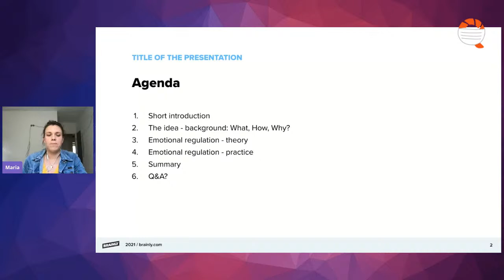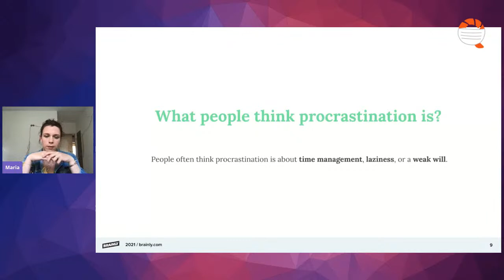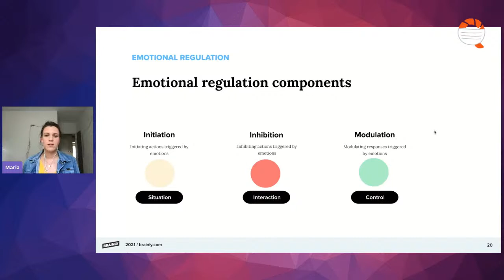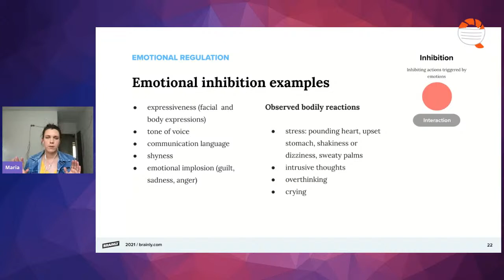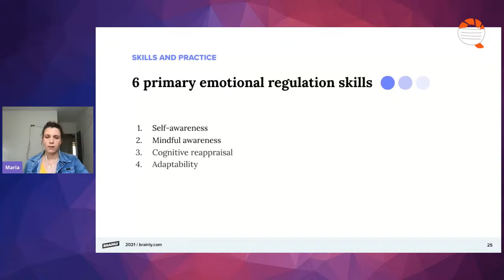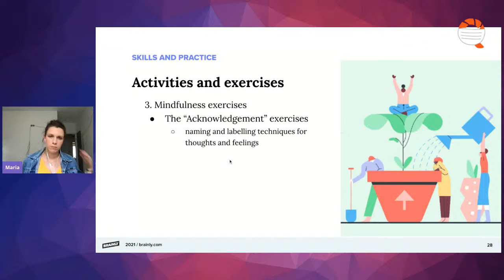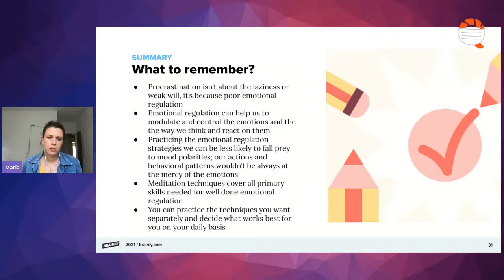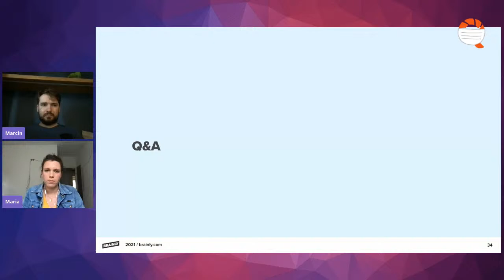QArantanna#24 - Prokrastynacja a regulacja emocjonalna w dobie pracy zdalnej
Podczas prelekcji poruszymy dość istotny temat o którym rzadko się mówi otwarcie. Prokrastynacja jako ogólne słowo mające wiele znaczeń w zależności od kontekstu jest zjawiskiem powszechnym. Odkąd większość z nas przymusowo pracuje zdalnie doświadczamy jej skutki szczególnie boleśnie. Czy istnieją sposoby, żeby coś na to poradzić? Moim celem jest wprowadzenie do tematu i rozpoczęcie otwartej dyskusji na temat prokrastynacji oraz sposobów radzenia sobie z nią na co dzień tak, żeby kończyć zadania które zaczęliśmy, czerpać zadowolenie z pracy i być świadomym potrzeb naszego ciała i umysłu.

Autorem prelekcji jest Maria Szydłowska - starszy specjalista do spraw jakości w Brainly - z ponad 6 letnim doświadczeniem w pracy z jakością oprogramowania. Leży jej na sercu efektywna praca która ubogaca i dodaje skrzydeł. Wierzy w moc zespołowej pracy i transparentnej komunikacji.

Do zobaczenia w czwartek 10 czerwca o 18:00 ⏰ na naszym kanale YouTube!